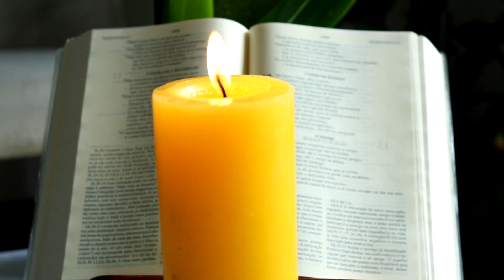24º Domingo do Tempo Comum 2023 | Reflexão do Frei Robson de Castro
A Igreja celebra o 24º Domingo do Tempo Comum e no Evangelho de Mateus 18,21-35, Jesus fala a respeito do perdão. "Quantas vezes devo perdoar se meu irmão pecar contra mim? Até sete vezes?" O Senhor diz que o perdão deve ser dado de uma maneira ilimitada.
Jesus nos ajuda e nos ensina que o perdão é algo que vem da vontade de Deus, é divino. Aqueles que não têm esse dom, essa condição, essa tendência, um coração mais dócil para perdoar quem nos ofende, devem pedir a Deus esta graça.
O perdão faz com que nossos pecados sejam perdoados pelo Pai do Céu.
Confira a reflexão do Frei Robson de Castro.